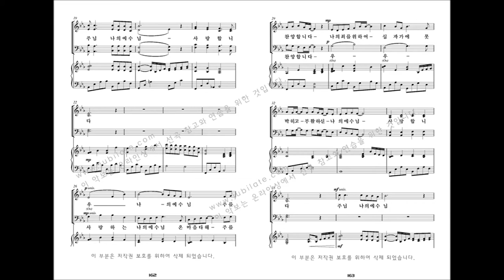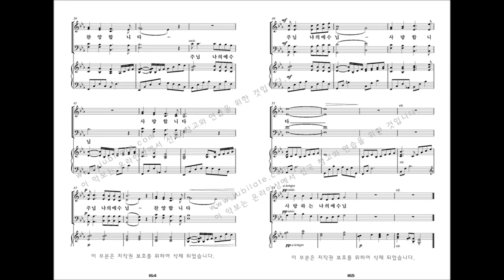[유빌라테 명품성가 33집] 17.백하슬기 '사랑하는 나의 예수님'